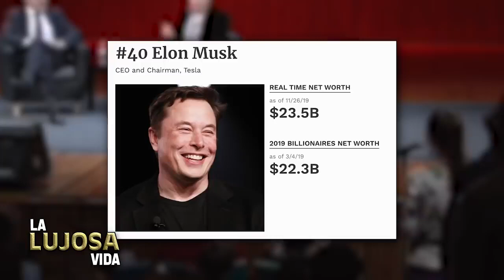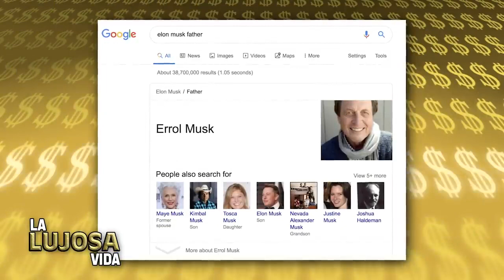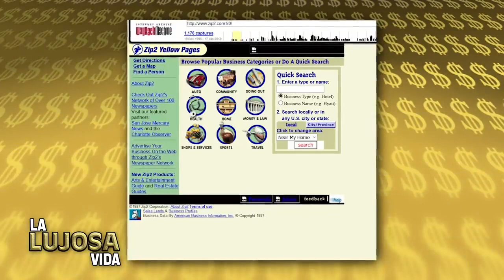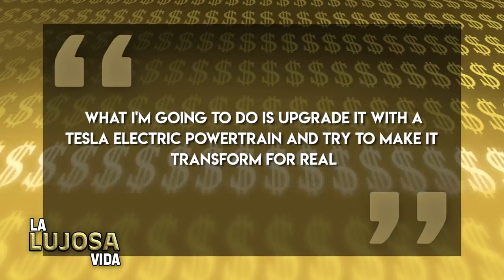Elon Musk La Lujosa Vida Fortuna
Elon Musk probablemente sea el científico más rico del mundo: tiene una fortuna de 23.000 millones de dólares y entre sus proyectos destaca ...